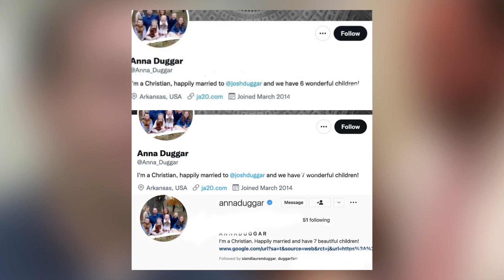How Far Must Anna Duggar Go To See Josh?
Tontitown, Arkansas, where the Duggars live